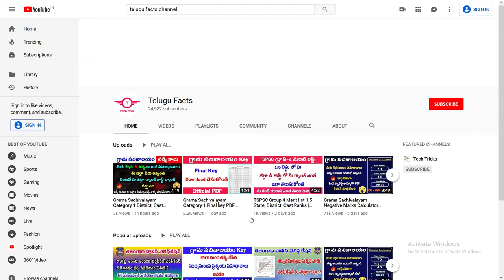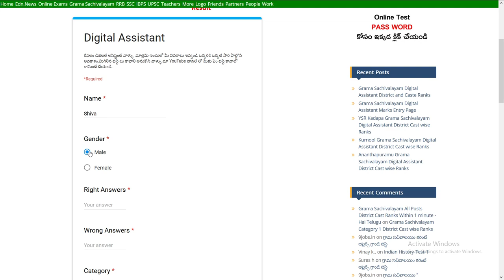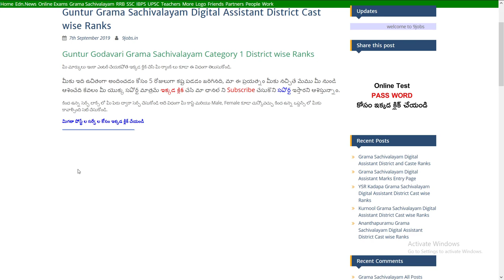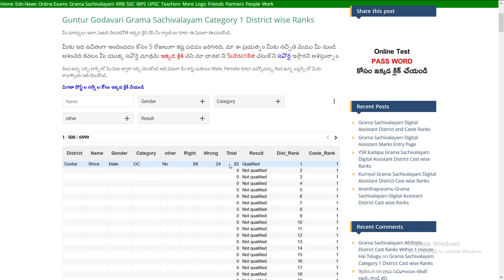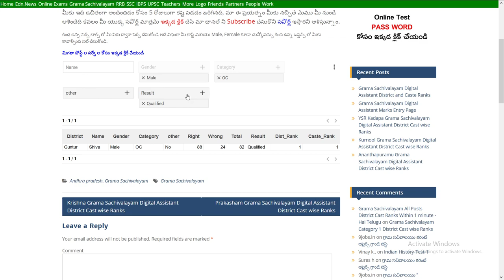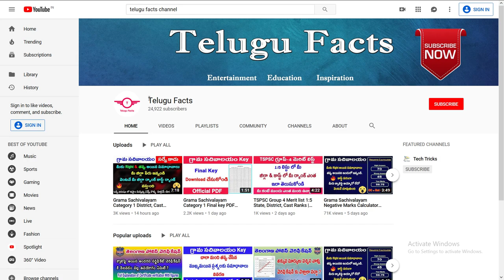100% Perfect Grama Sachivalayam survey and results District Cast Ranks (in 1 minute)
డిజిటల్ అసిస్టెంట్ ఒక్క నిమిషంలో మీ జిల్లా కాస్ట్ ర్యాంక్ తెలుసుకోండి.

Enter your name right, wrong answers and select your district we give your district ranks cast rank.

సర్వే లో పాల్గొనండి ర్యాంక్ లు తెలుసుకోండి.

grama sachivalayam key wrong questions.
grama sachivalayam objections on key
sachivalayam question paper wrong questions

ఈ వీడియో ఉపయోగపడింది అనుకుంటే మన ఫ్రెండ్స్ తో షేర్ చేయండి.

Thanks for giving this wonderful Opportunity thankyou..!

By Shiva..!